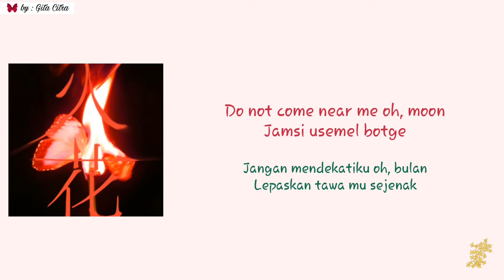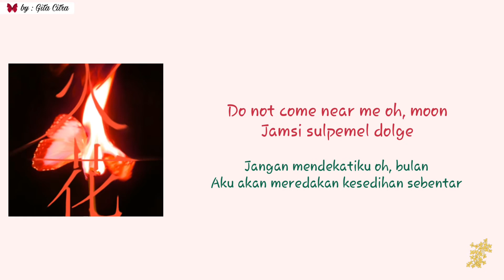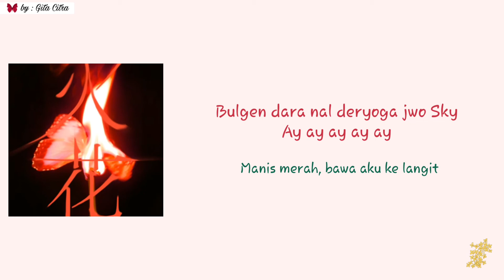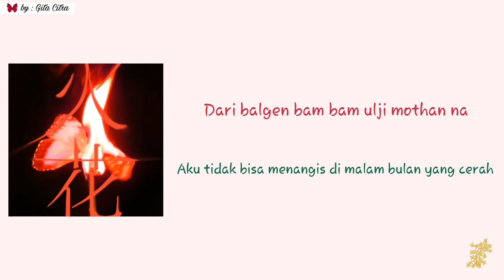(G)I-DLE - MOON [Super Easy Romanized Lyrics | Sub Indo]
` Artist : (G)i-dle
` Member : Miyeon, Minnie, Soojin, Soyeon, Yuqi, Shuhua
` Song : Moon
` Album : "I Burn - 4th mini album"

`° Video by Gita Citra
`° Edited and adjusted by Gita Citra

Requets in comment collumn ^_^